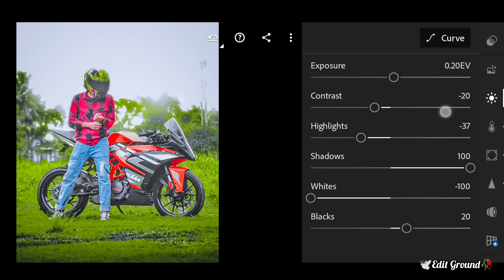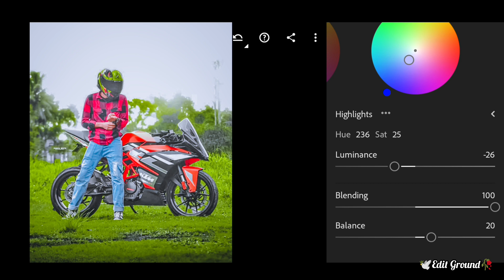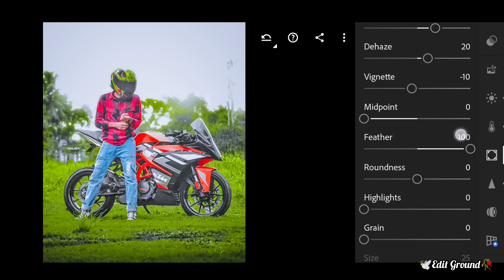🕊️Biker Lightroom presets free preset download!🥰!photo editing Lightroom!🥵!full tutorialEdit Ground🥀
𝟏] 𝐏𝐚𝐬𝐬𝐰𝐨𝐫𝐝: 𝟏𝟐**

KEYWORDS 🔎

Bikers premium preset download,
Riders preset download,
Bike preset,
Free preset,
photo editing,